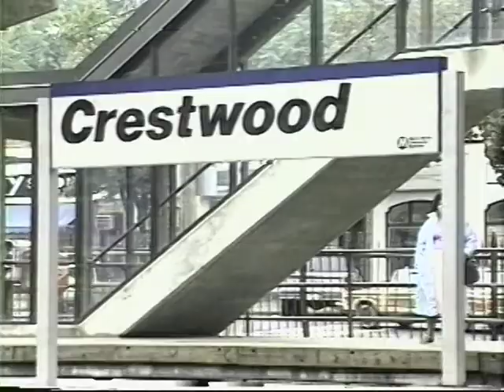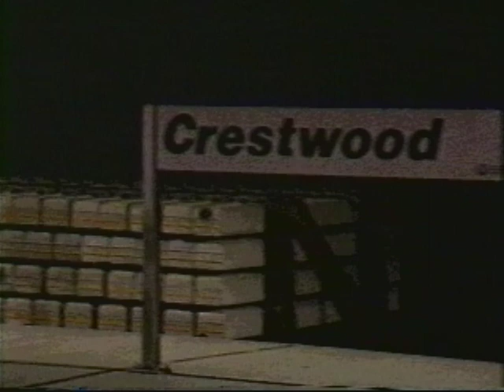Changing Railroad Ties - Wood to Cement -1993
On the Metro North Harlem Division at Crestwood  Station